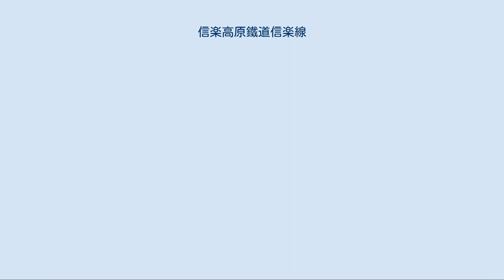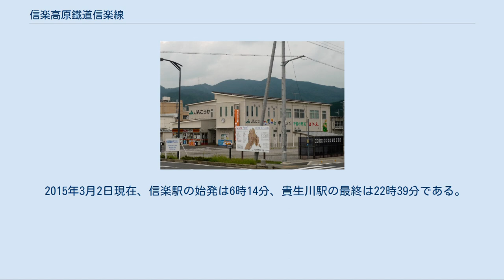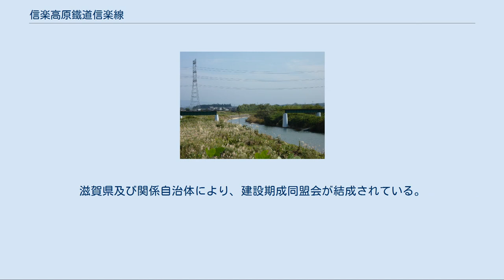信楽高原鐵道信楽線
信楽線（しがらきせん）は、滋賀県甲賀市の貴生川駅から信楽駅までを結ぶ信楽高原鐵道の鉄道路線である。
 信楽高原鐵道の唯一の路線であり、滋賀県内の鉄道路線で唯一の非電化路線でもある。
旧国鉄の特定地方交通線を転換した路線で、信楽焼の産地である信楽に通じている。
 信楽線のうち、全長の約半分を貴生川駅と紫香楽宮跡駅の間の勾配区間が占める。
路線は、貴生川駅を出ると右にカーブして杣川橋梁で杣川をまたぐ。
その後、旧北杣村の田園地帯を通過し、県道草津伊賀線や国道307号を架道橋で越えてから上り坂に差し掛かる。
その後は山間部に入り、急カーブの連続と33 ‰の勾配で小野谷信号場（休止中）の先まで走り、新名神高速道路と国道307号との立体交差地点を過ぎると平地を走る。
規格は簡易線規格であるのでこの区間は最小曲線半径200 m、最大勾配33 ‰、施工基面幅4 m 20で建設されており、庚申山の峠は高低差が170 mあるもののコスト削減を図るためにトンネルによらず曲線で建設されている。
雲井駅を過ぎると大戸川を2回交差して信楽駅に至る。
 勅旨駅 - 玉桂寺前駅間にある第一大戸川橋梁は、1953年8月の集中豪雨によって鋼製の橋梁が流失し、翌1954年にプレストレスト・コンクリート橋として再建された。
これは従来スパン10メートル程度に留まっていたものをスパン30メートル程度にまで拡大したもので、これがきっかけとなって長いスパンの道路・鉄道橋へのコンクリート橋の応用が始まった。
2008年現在でも問題なく列車を通し続けており、コンクリート橋の適用のきっかけとなった橋との評価から、2008年6月20日に文部科学省文化審議会により登録有形文化財として登録するよう答申がなされ、同年7月8日に登録された。
 一部列車で次の停車駅の案内や駅到着の車内放送の前後に停車駅沿線の観光施設等の案内や信楽高原鐵道の歴史を放送している。
 すべて線内折り返し列車でワンマン運転を行っている。
1991年5月14日の列車衝突事故以来、他線との直通運転は行っていない。
日中は1時間あたり1本運行されている。
 2015年3月2日現在、信楽駅の始発は6時14分、貴生川駅の最終は22時39分である。
2006年3月17日までは最終列車が22時台であったが、翌18日のダイヤ改正で、23時台に繰り下げられた。
2012年3月17日に、22時台に戻された。
 車両は信楽駅で夜間滞泊している。
 国鉄時代は京都駅発着の直通列車があったが、1980年の草津線電化時に廃止された。
そのほか、草津線柘植駅から（貴生川駅で信楽行きと、草津行きに分割）と、草津駅から（貴生川駅で信楽行きと柘植行きに分割）の直通運転も設定されていた。
 1922年（大正11年）5月に鉄道敷設法が公布されて間もない大正11年第46回帝国議会の協賛で草津線貴生川駅から関西本線加茂駅までの区間が建設線に編入された。
1924年（大正13年）4月1日に日本国有鉄道岐阜工事局の所管となり、1929年（昭和4年）5月16日に着工、1933年（昭和8年）5月8日に貴生川 - 信楽間が開業した。
開業直後の昭和8年第64回帝国議会で信楽 - 加茂間は建設線から予定線に変更され、それ以降は建設が進んでいない。
 2013年9月16日の台風18号で流失した杣川橋梁 貴生川駅の信楽高原鐡道代行バス乗り場（2014年8月） 本路線は、改正鉄道敷設法別表第76号に掲げる「滋賀県貴生川ヨリ京都府加茂ニ至ル鉄道」の一部として計画されていたが、信楽 - 加茂間は建設されず、代わって2002年までJRバス近城線が信楽駅 - 加茂駅間に運行されていた。
 現在、近江鉄道本線と信楽高原鐵道信楽線を改良した上で、信楽駅から片町線（学研都市線）までの新線を建設する「びわこ京阪奈線」（仮称）の構想がある。
滋賀県及び関係自治体により、建設期成同盟会が結成されている。
 *印の付く駅は転換時（後）に設置された新駅・信号場。
 信楽線に関するカテゴリ: